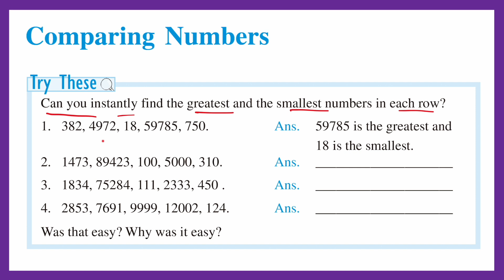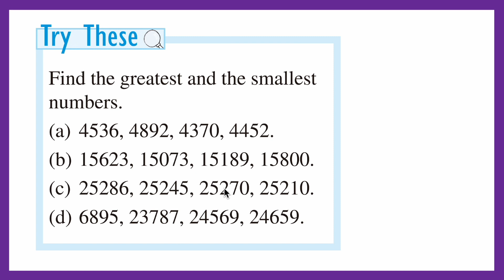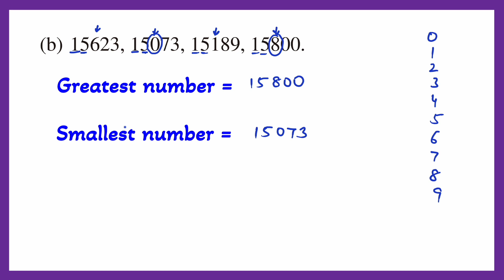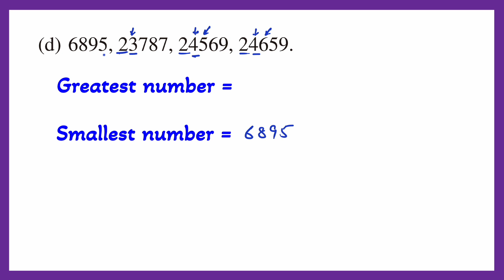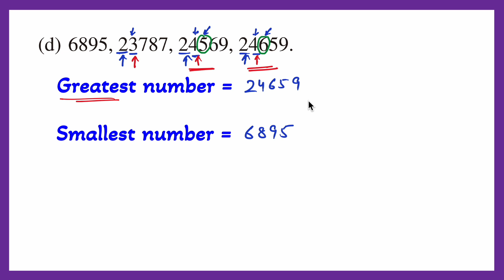Class 6th Maths Chapter 1: Knowing Our Numbers (New Syllabus) * Try These Page no. 2 *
NCERT/ CBSE Class 6th Maths Chapter 1: Knowing Our Numbers (New Syllabus) Part - 1
Try These Page no. 2

Song: Make it Shine by Sophonic